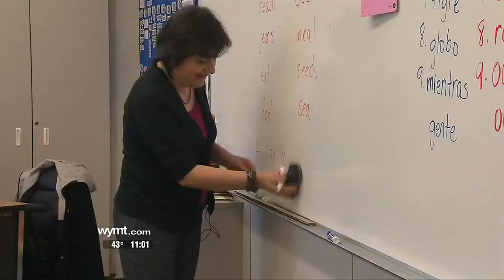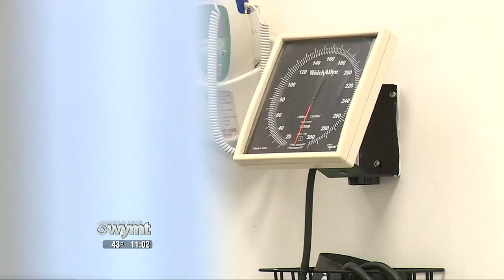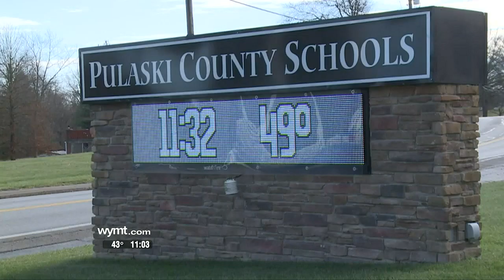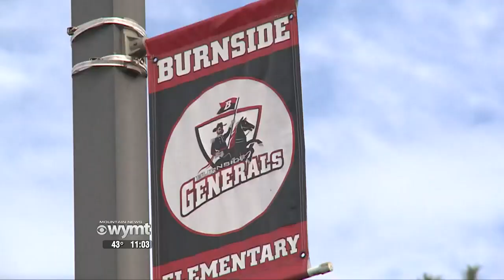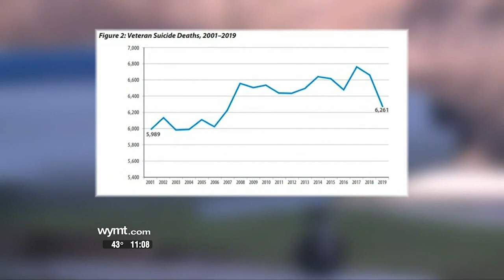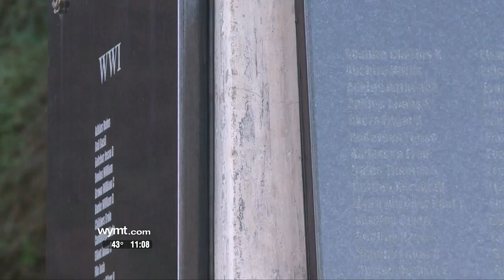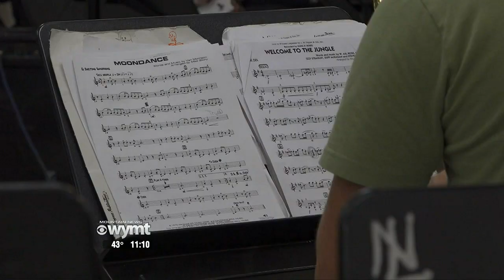Mountain News Top Stories at 11:00 p.m. - January 13, 2022